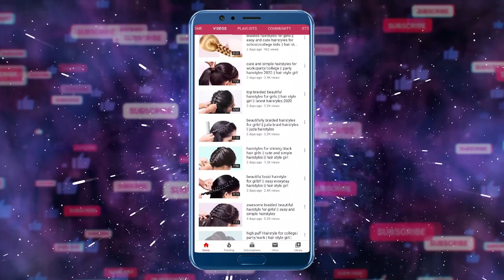Modern Hairstyles for Teenage Girls || Open Hairstyle for Long Hair girls || Prom Hairstyle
Modern Hairstyles for party/function/wedding || Open Hairstyle for Long Hair girls || Prom Hairstyle